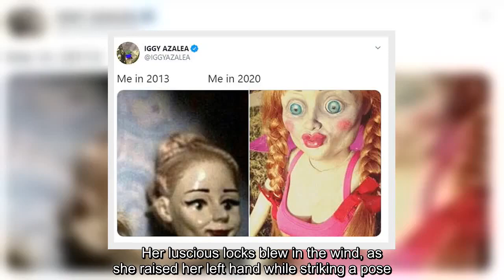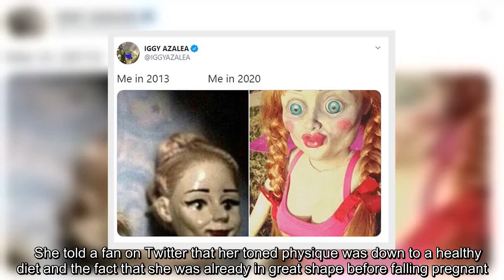Iggy Azalea flaunts her sensational curves as she stuns in a tie-dye dress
✍ She gave birth to her son Onyx earlier this year. And on Sunday, Iggy Azalea looked sensational as she showed off her hourglass post-baby body in a tie dye dress on Instagram.The breathtaking 30-year-old looked every inch the superstar as she posed against a grey-blue wall in the figure-hugging creation.     Her luscious locks blew in the wind, as she raised her left hand while striking a pose.Iggy ensured her makeup palette was simple, except for high octane eye shadow and lashings of mascara.   This comes just days after the Australian rapper poked fun at her own physical transformation on Twitter.The meme showed two dolls, with one doll looking quite plain, while the other resembled horror movie icon Annabelle, but with heavy pink makeup on.   Posting the meme, Iggy wrote: 'Me in 2013, me in 2020'.The former hitmaker recently denied that her incredible post-baby body was the result of plastic surgery.   She told a fan on Twitter that her toned physique was down to a healthy diet and ...